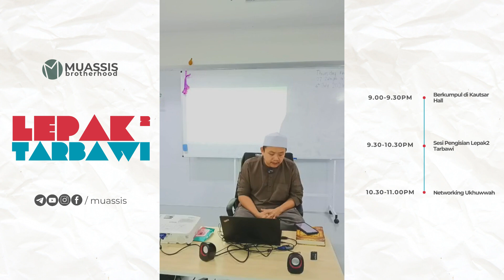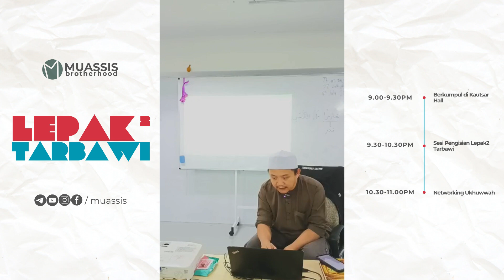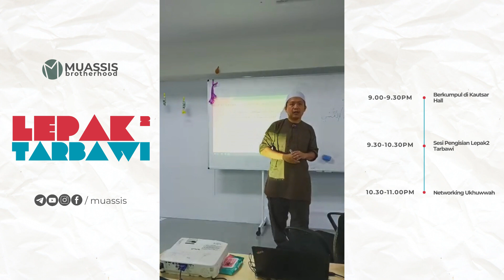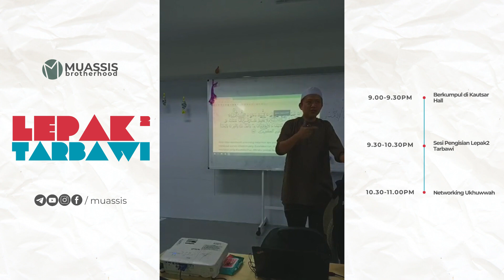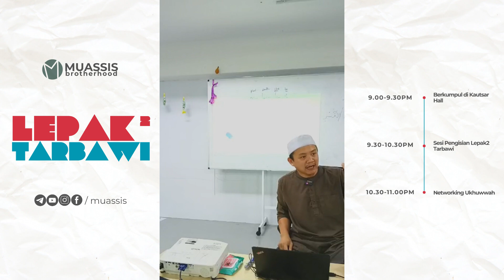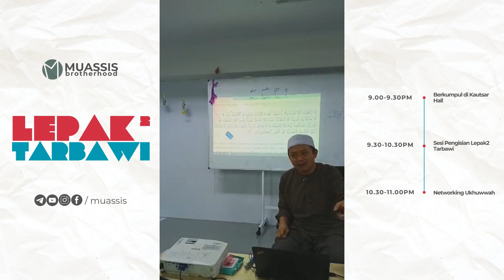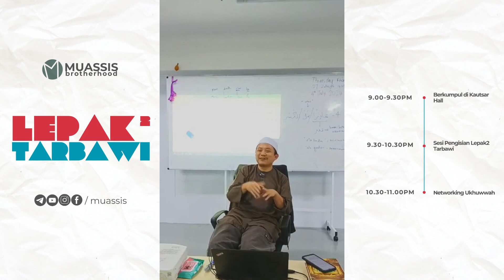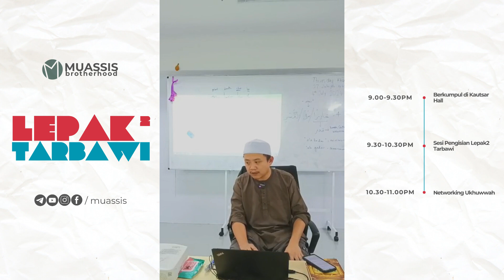Mampu Berdikari (QODIRUN ‘ALAL KASBI) - Siri Muwasoffat Tarbiyah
Siri Lepak-Lepak Tarbawi di teruskan dengan perbincangan sifat berdikari sebagai seorang muslim yang sudah makin hilang.

Speaker - Ust Dr. Adam Tan

Duduk sekitar Bangi/Dengkil dan berminat untuk sertai L2T? PM sahaja admin di bawah.

Sesi L2T diadakan pada setiap minggu:
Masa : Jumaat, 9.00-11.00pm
Tempat : Southville City

Amacam? Onz ke onzzz?? Jumpa di sana!